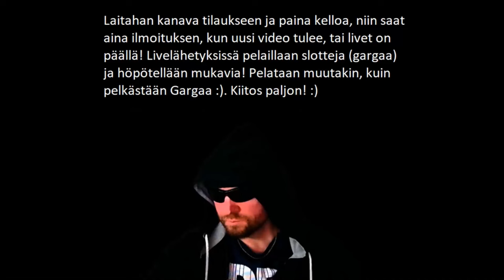MITÄ TÄÄLLÄ TAPAHTUU!? HIGHROLLING! GARGA PRINTTAA! :D